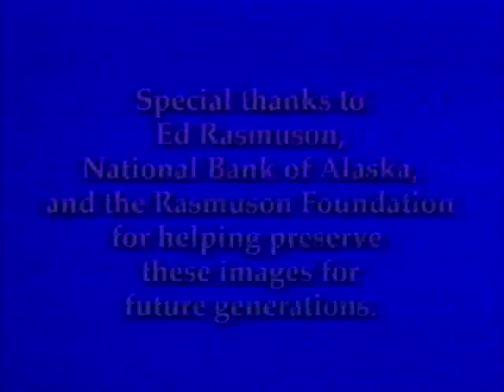UAF - 2000 - Alaska Territory Archive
Presentation about saving the historical images of Alaska when it was a territory.